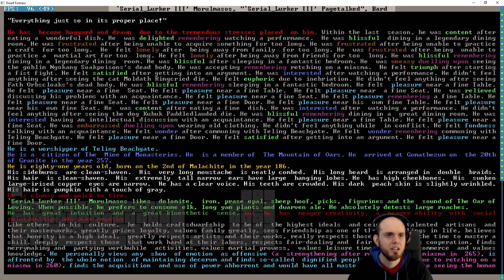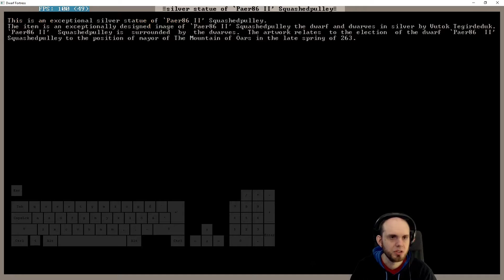E268 - Legendhame, War Grizzly Bears try 2 - Villain Update Fortress - Dwarf Fortress